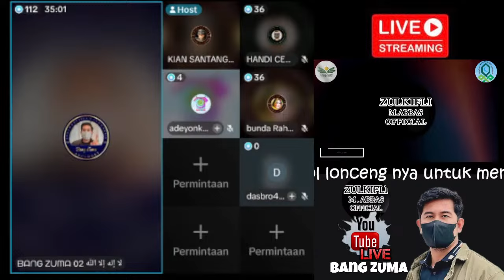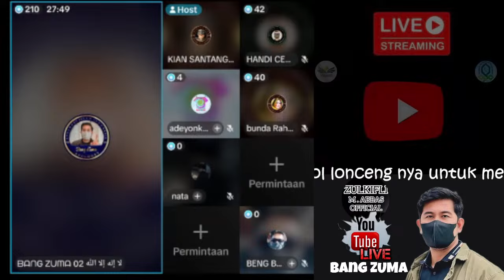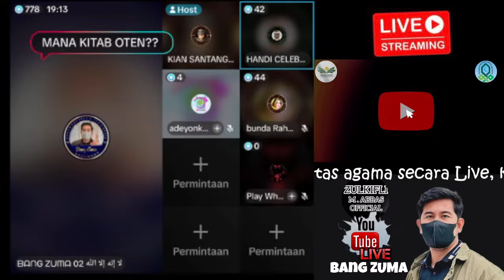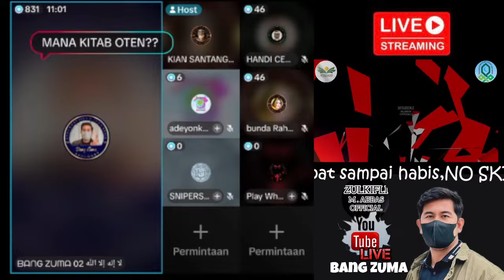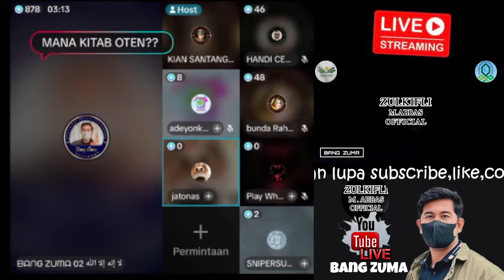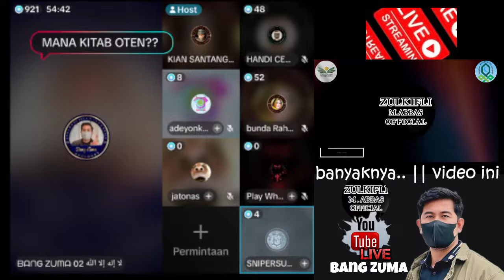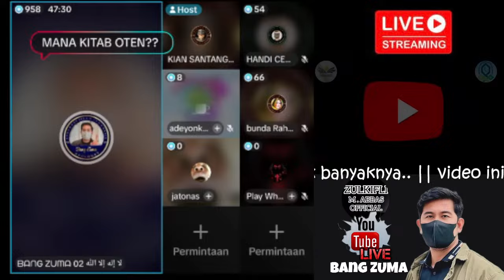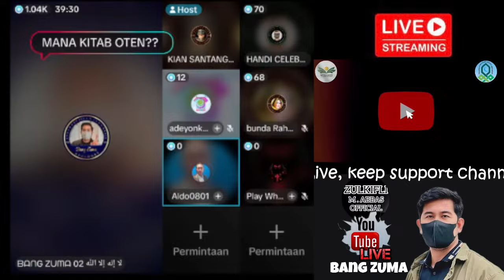PEMBANGKANGAN TERHADAP NABI ISA MENGAKIBATKAN LAHIRNYA AJARAN DZALIM